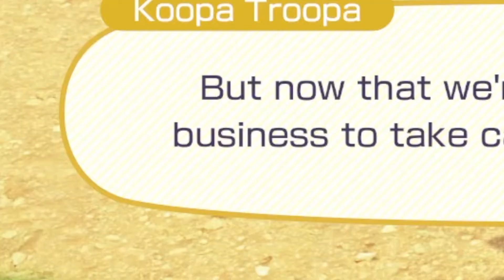Mario Party Superstars but I feel funny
Apparently description is important for people to discover your videos. Oh well, that's not gonna stop me from putting in what I think is funny.

Monty mama is dead